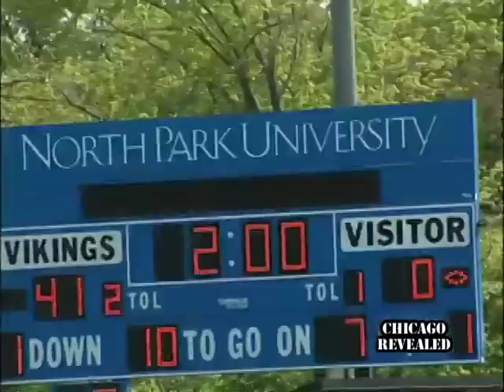Chicago Force Part 2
The ladies on the Chicago Force play football just like the guys do.  We get an inside look at how they play, and host Katie Kijowski gears up to play with the team.